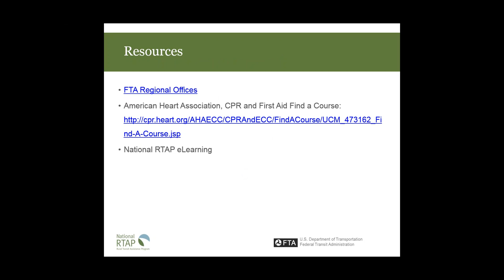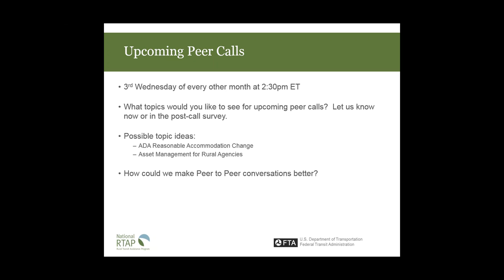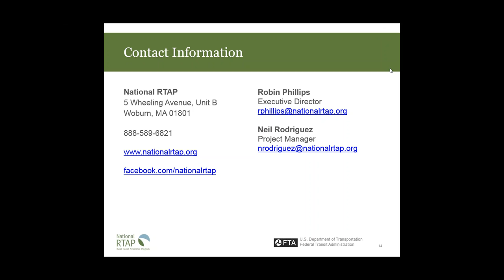National RTAP Peer Call: Transit Manager 101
During this call, participants discussed issues transit managers face, especially went first getting started, and tips and resources that helped along the way. Conversationalists included the following National RTAP Review Board Members: George Levitsky, General Manager, Fairmont-Marion County Transit Authority; Deb Dauenhauer, Executive Director, Southern Nevada Transit Coalition; Sharon Peeler, Executive Director, JTrans (Jackson County Transit).